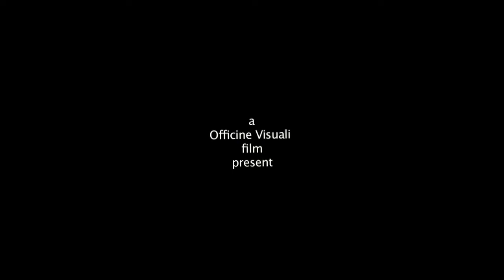Andres e Francesca - wedding trailer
Una simpatica anteprima di un grande matrimonio... dal nostro staff, ancora tanti auguri!